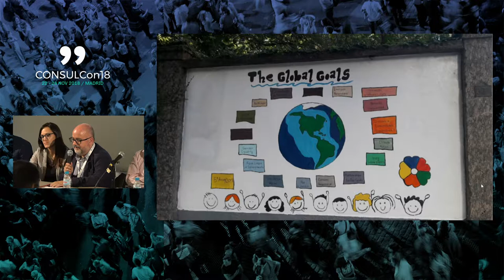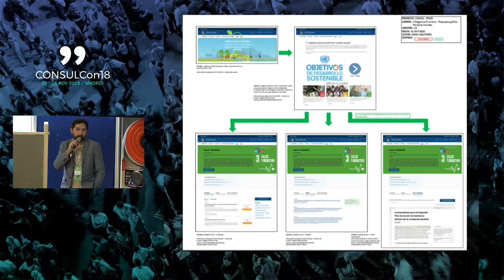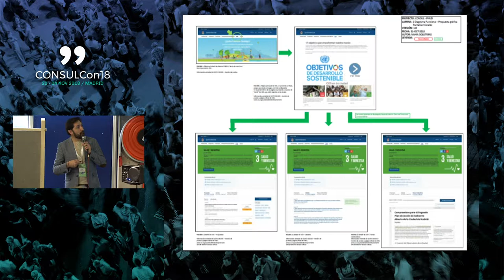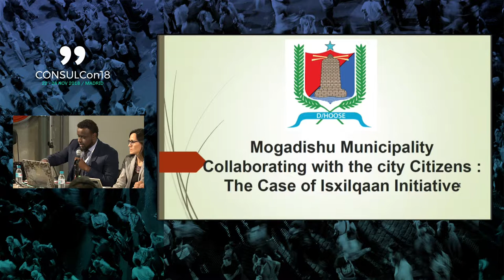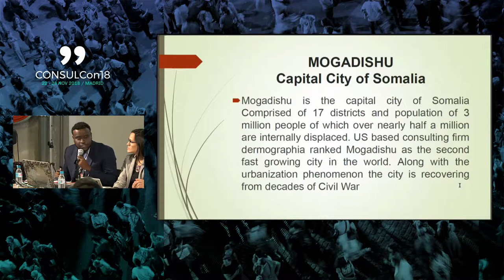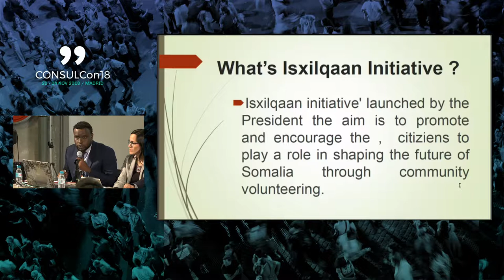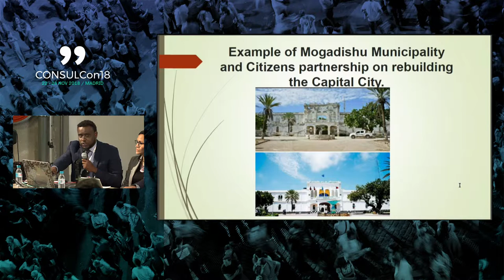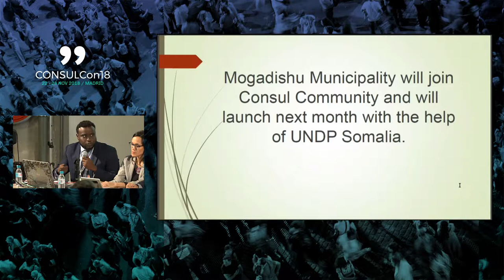Lab1: CONSUL y ODS